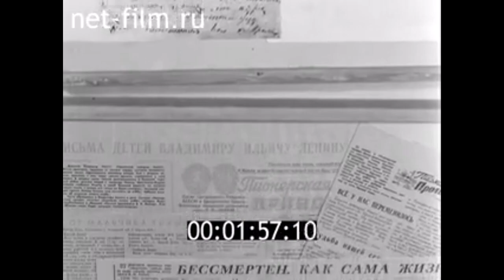1968г. г. Тетюши. Татарстан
Казанская студия кинохроники. 1968г. оригинал без звука